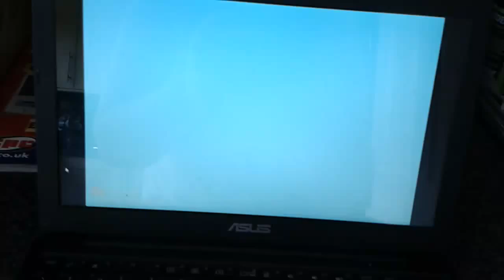The Carter Family Series- Episode 2- Katie gets in trouble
This is my first ever GoAnimate video I have done, unfortunately I do not have a GoPlus account due to the prices being in American dollars and I have recorded this episode from my Samsung mobile phone, my GoAnimate sister Katie gets grounded after she insults her younger sister Hayley for being too old to be playing with dolls.

This will be a series of episodes and I will be doing a pilot episode later on in the day, it will be titled The Carter Family and there will be 13 episodes in total.